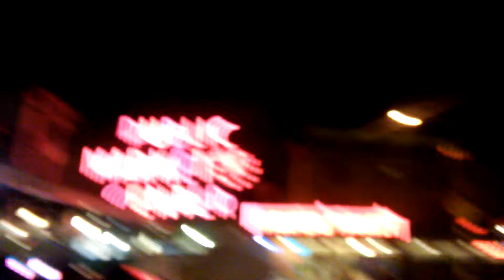Girl on Fire - Run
Austin plays and sings Run, out side in front of Pikes Place Market  after Girl on Fire gets kicked off stage by staff at the Hard Rock.